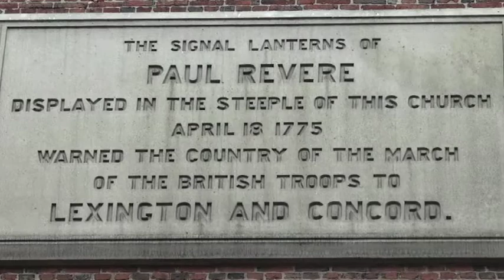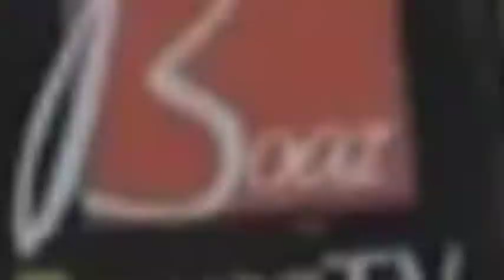Are We Paying Attention to Warning Signals #470 - Boaz Power TV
--- A Warning Affirmation ---
I listen to my inner voice
Recently, in Boston, Massachusetts, after a speaking engagement, I stopped by the Old North Church.

Located in the old part of downtown Boston, the Old North Church is where Paul Revere saw the signal during the Revolutionary times.

It was in 1775 and the signal was "One if by land and two if by sea." Those were warning signals that the British were coming. Paul Revere then took off across the countryside to warn everyone in the area.

Thus, as Paul Revere was warning everyone that night, in our lives today there are warning signals that we should be going in a different direction; that maybe we should be doing something else.

I remember when I went into cardiac arrest, when I was 29 years old, walked into a hospital emergency room in Oklahoma, that was a warning signal of something.

When I was in business, years ago, with the wrong person, that was a warning signal that I should have gone in a different direction.

We all have warning signals, whether it's in our health, our relationships, our finances, or our careers. We need to pay attention to those warning signals.

Napoleon Hill, in the book "Think and Grow Rich", said that that is your sixth sense, your inner voice that tells you what you should be doing at any given moment.

I've had to learn to listen to that inner voice as I'm suggesting that you do the same when you have certain warning signals in your life that you should pay attention to.

Paul Revere "saw the light" and I think that we should all do the same thing.
You are special. You are unique. You are destined for greatness. I see it in you, you are a Champion! Have a powerful day!

I hope to see you every Wednesday, beginning July 6, on The Balancing Act, on Lifetime Television. 7 to 8 a.m., Eastern and Pacific Time.